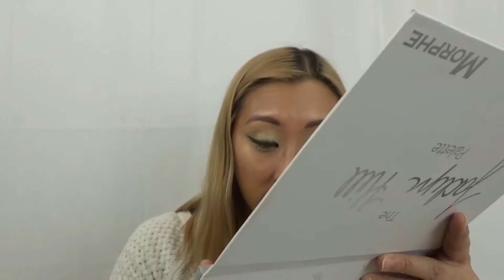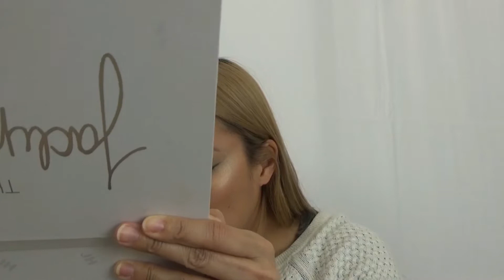Jaclyn Hill x Morphe Palette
Hey guys! Here's a more recent video (about last week mid-March 2018) of the FULL live swatches of the Jaclyn Hill x Morphe palette. I know many of you want this palette and do not have it. I thought I recorded this but apparently I did not.

You will see it's already been used, but many colors I still did not touch until I just swatched during this video, which I tell you which ones I have not used yet.

There will be a giveaway of this product once I hit 500 subscribers and some skincare as well. And I will be doing a similar giveaway on my IG (moarpowpow) for the same thing, 500 followers = 1 Jaclyn Hill x Morphe palette plus some skincare products based on your skin type (Korean products).

--Mee